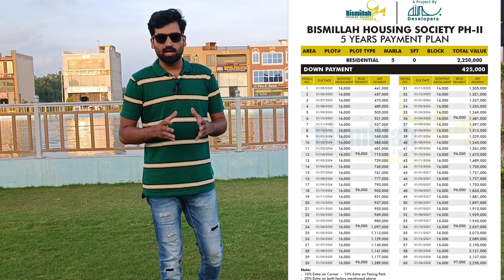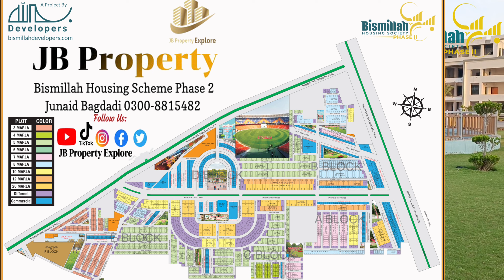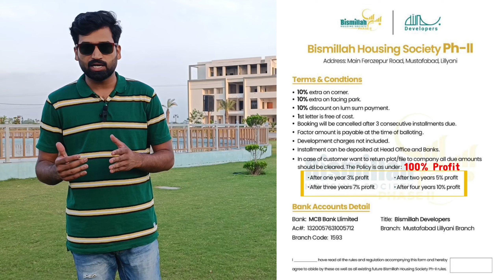Bismillah Housing Scheme Phase 2 | Bismillah Society phase 2 Lasted update | Installment Plots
3Marla and 5Marla Cash and Installment Plan Plots available for Sale in Bismillah Housing Scheme Phase 2

100% Profit available Investment in Bismillah Housing Scheme Phase 2

Market sy Munsib Rate par Plot or File Hasil kary

Society Location:-
Mustafabad (Lalyni) Main Ferozpur Road Kasur to Lahore

Feature:-
*Thousands House Are Under Construction Modern Design
*Economical Prices
*Approved Society From LDA/TMA/LESCO/WASSA/Lahore Clean etcccccc

Modern Amenities:-
300Feet Carpet Road
Gas
Electricity
Water Supply
Schools
College
Main Amusemet Park
24/7 Secured With Boundary Walls & CCTV Cameras
Easy Approach (Lahore Ring Road, Allma Iqbal International Airport, Packages Mall)
Wide And Carpeted Road
Commercial Block

JB Property Explore
Friends Estate & Builder

1st Office Location:-
32A, Commercial Block,Hamza Town Phase 2 Kahna Lahore

2nd Office Location:-
Bismillah Housing Scheme Phase 2 Main Ferozpur Road Lahore

For details:
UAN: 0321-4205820